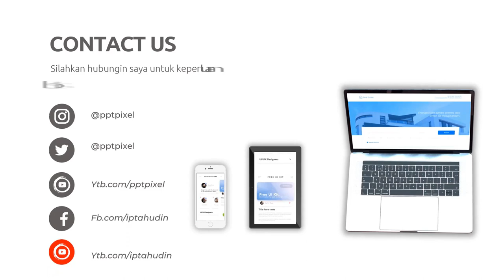Contoh Video Hanasui Vitamin C Serum Terbaik, Paket viva flek hitam dan anti aging serum, flek hitam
Contoh Video Hanasui Vitamin C Serum Terbaik, Paket viva flek hitam dan anti aging serum, flek hitam atau

Daftar Isi
00:00 - Jasa edit Video
00:10 - Contoh Iklan
00:35 - Contoh Video promosi
00:40 - Contoh Konten Pemasaran
00:45 - Undangan